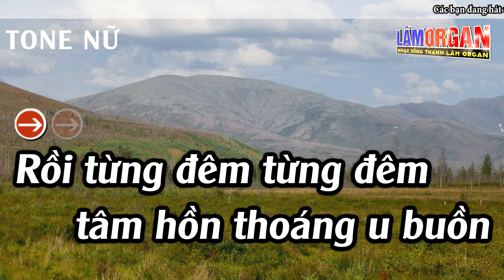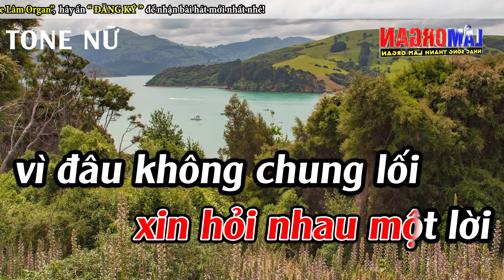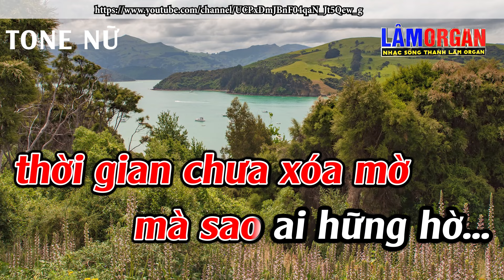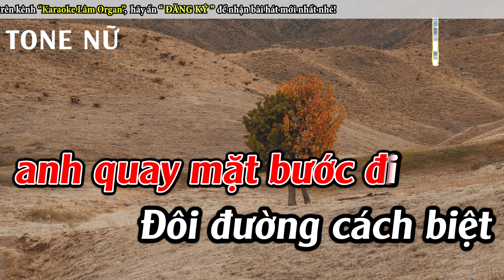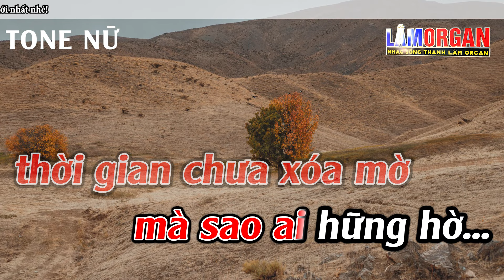Tình Yêu Vỗ Cánh Karaoke Tone Nữ Karaoke Lâm Organ - Beat Mới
► Bài Hát ; Tình Yêu Vỗ Cánh Karaoke Tone Nữ Karaoke Lâm Organ - Beat Mới